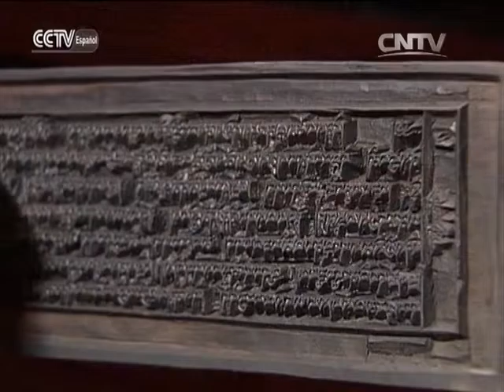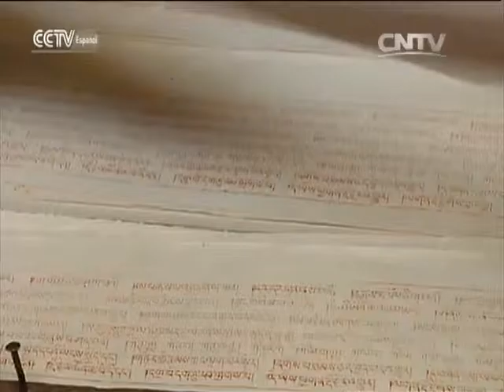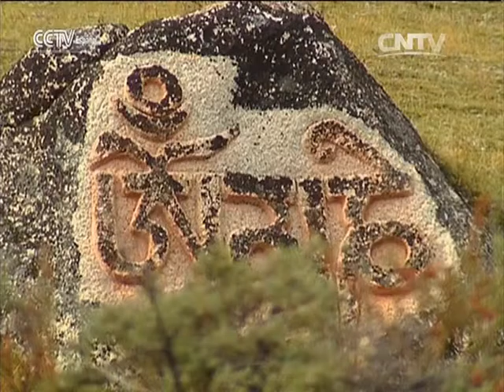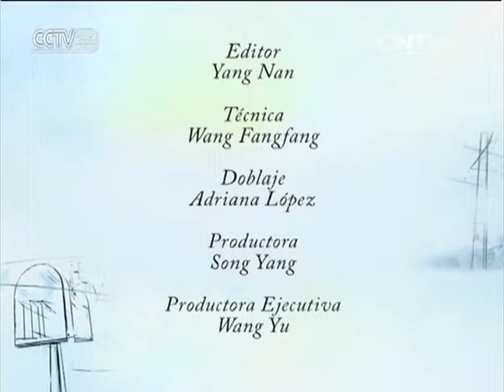DIARIOS DE VIAJE - Ganzi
DIARIOS DE VIAJE 05/26/2016 Ganzi